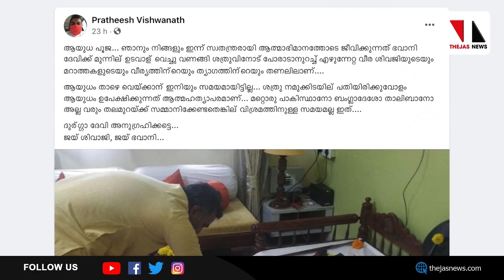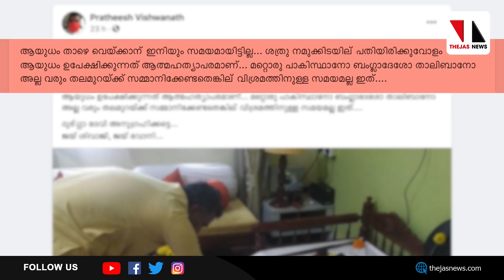'മാരകായുധപ്രദര്‍ശനം കേരളത്തില്‍ വര്‍ഗീയ കലാപംഅഴിച്ചുവിടാനോ?' |THEJAS NEWS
നവമിപൂജയുടെ മറവില്‍ തോക്ക് ഉള്‍പ്പെടെയുള്ള മാരകായുധങ്ങള്‍ പ്രദര്‍ശിപ്പിച്ച് സോഷ്യല്‍ മീഡിയയിലൂടെ വംശീയവിദേഷം പ്രചരിപ്പിച്ച സംഘപരിവാര നേതാവ് പ്രതീഷ് വിശ്വനാഥിന്റെ ലക്ഷ്യം കേരളത്തില്‍ വര്‍ഗീയ കലാപം സൃഷ്ടിക്കലാണെന്ന സംശയം ബലപ്പെടുന്നു